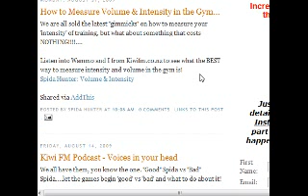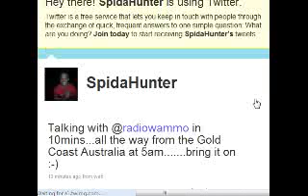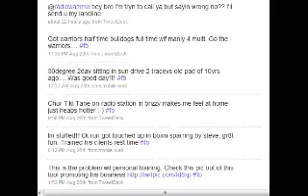Spida Hunter on the Gold Coast 1-9-09 Radio Wammo Show, Kiwi FM